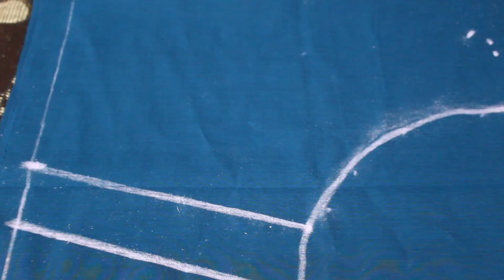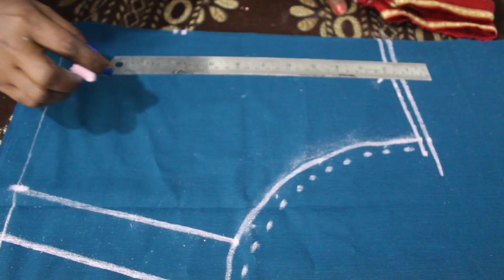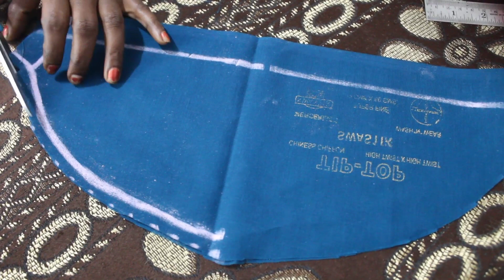Blouse Cutting | PART-1